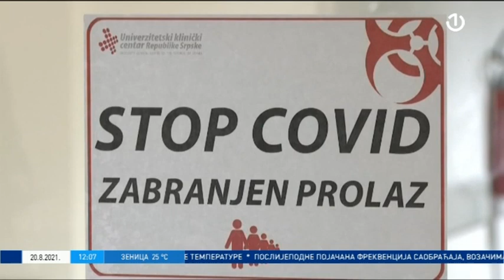Dnevnik 1 - 20.08.2021.